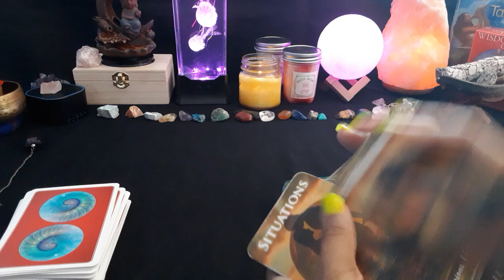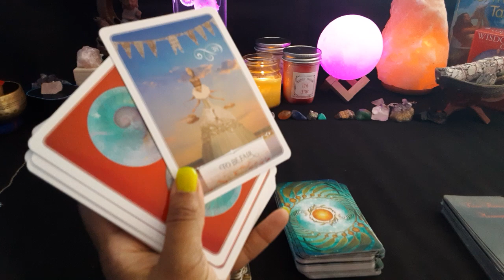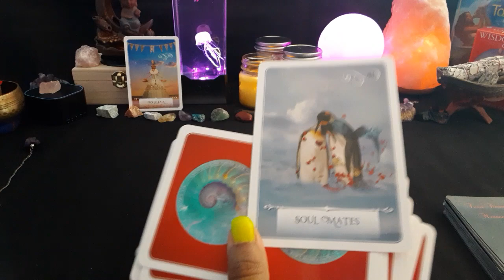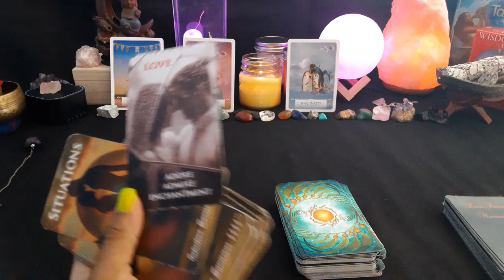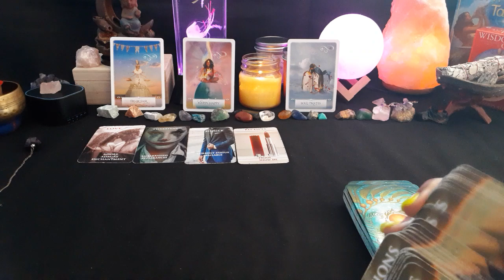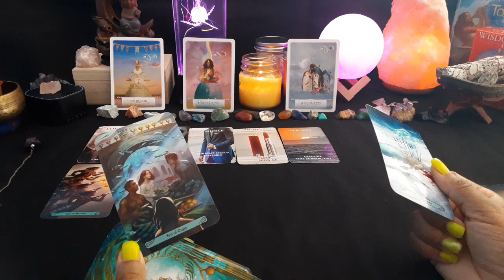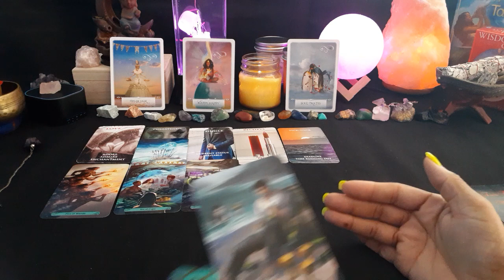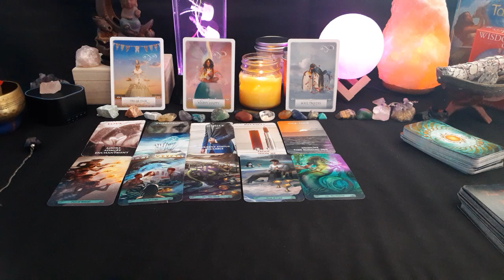Twin Flames ~The Daily Telepa-TEA! THEY KNOW THEY HAVEN'T BEEN FAIR TO YOU & WERE CHILDISH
Intuitive Envisions 1111 Oracle Decks(USA BUYERS ONLY)
1. Situations
2. Twin Flame Messages

Links to the items and decks shown or used in my videos:

Jellyfish Lamp

Sound Machine

Moon Light